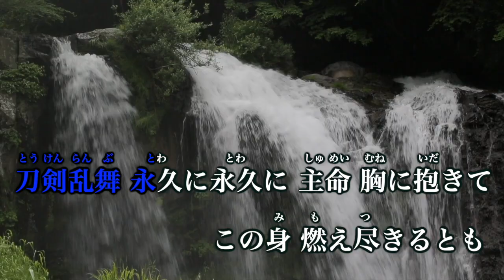【カラオケ】刀剣乱舞／刀剣男士team三条ToukenRanbu【オフボーカル メロディ有り karaoke】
刀剣乱舞／刀剣男士team三条ToukenRanbu

作詞：茅野イサム
作曲：篤志・渡辺光彦

刀剣乱舞1stシングル